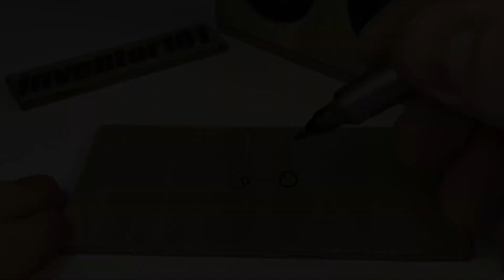How To Make a Simple Bluetooth Speaker and power bank 2 in 1 DIY Inventions